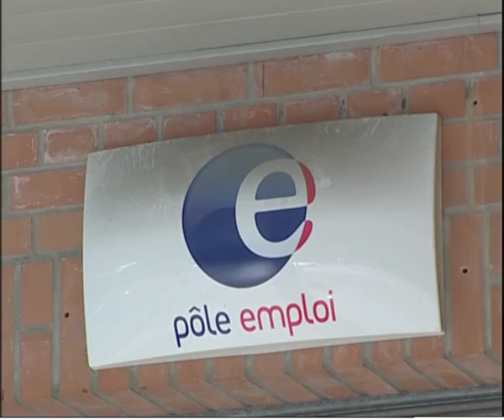BILAN PARTIELLES DE FRANÇOIS HOLLANDE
Toujours dans le cadre la licence SIAMN, nous nous confrontions au métiers de Journaliste Reporter d'Images.